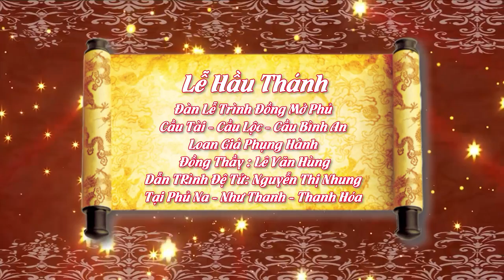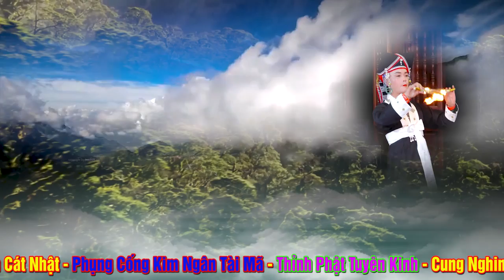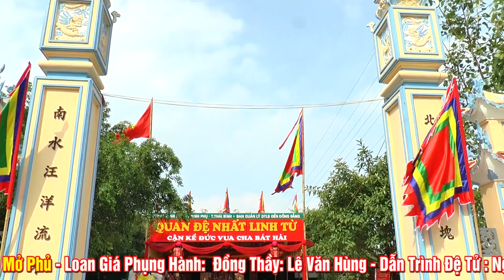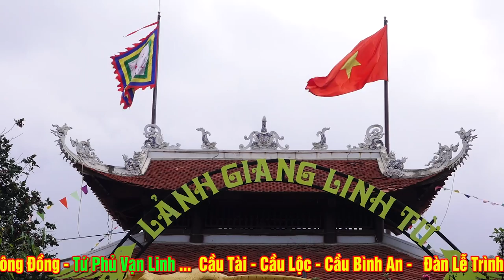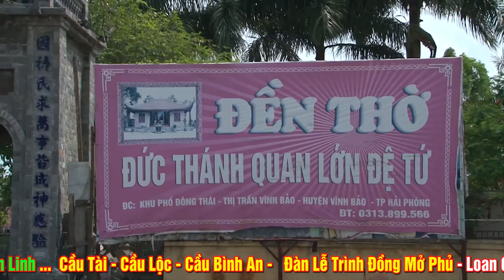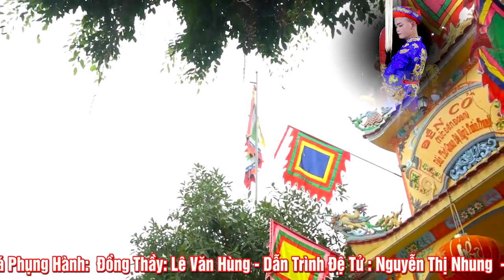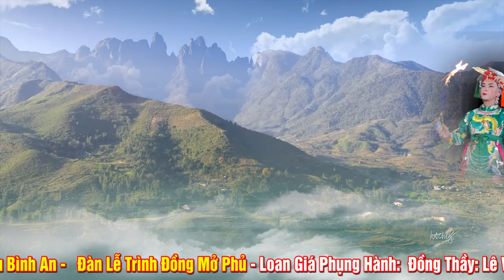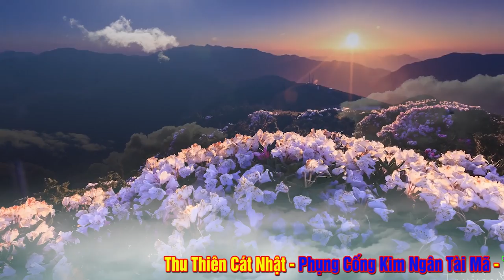Trình Đồng Mở Phủ - Đồng Thầy Lê Văn Hùng Dẫn Trình Đệ Tử Nguyễn Thị Nhung Tại Phủ Na - Thanh Hóa